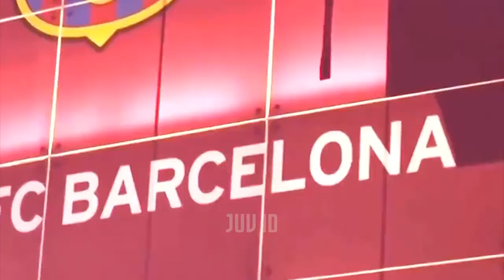SUSAH DILUPAKAN MANUSIA BIASA 😭 Inilah Hari Dimana Ronaldo Dan Messi Terakhir Bertemu Di La Liga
Kabar mengejutkan datang dari raksasa Catalunya, Barcelona mengenai masa depan sang megabintang Lionel Messi.

Kedepannya sudah Tak ada lagi pertandingan El clasico yang legendaris. Setelah Ronaldo terlebih dahulu hengkang kini Messi juga menyusul jejak Ronaldo. Terakhir Messi dan Ronaldo bertemu di El clasico yaitu tahun 2018 lalu.

Penasaran seperti apa videonya Langsung aja Tonton sampai selesai ya 👍

which every day shares Interesting Moments of International Football